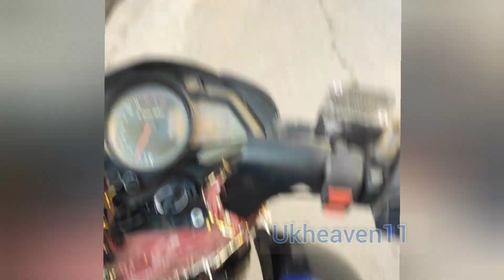जिस उम्र में खेलना पढ़ना था उस उम्र में कूड़े की गाड़ी में बैठा एक छोटा बच्चा 😓😣। इससे बुरा नहीं है।